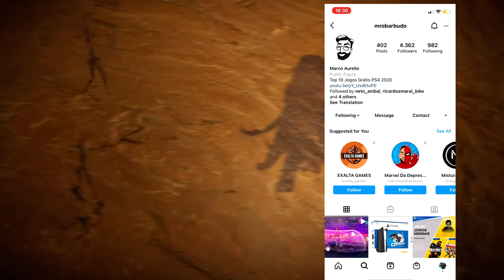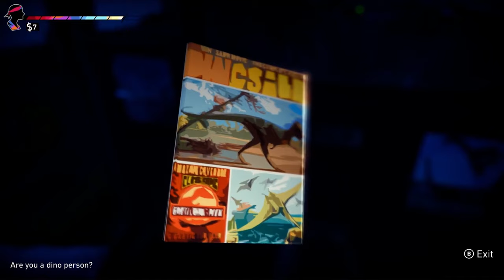Veja os MELHORES JOGOS de AGOSTO 2021 | 4K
Pessoal chegamos ao mês de Agosto 2021 que promete ser um bom mês para os gamers com Novos Jogos chegando para PC, PS4, PS5, Xbox One, Xbox Series S/X e Nintendo Switch. Mesmo sem a programação de grandes AAA, Agosto chega com jogos bem interessantes para os mais diversos gêneros e gostos e com certeza deve agradar você.

00:00 Introdução
01:13 Hades
02:57 Road 96
04:59 Humankind
05:42 Madden 22
06:53 Aliens: Fireteam Elite
08:21 Psychonauts 2
09:31 Ghost of Tsushima Director’s Cut
11:27 No More Heroes III